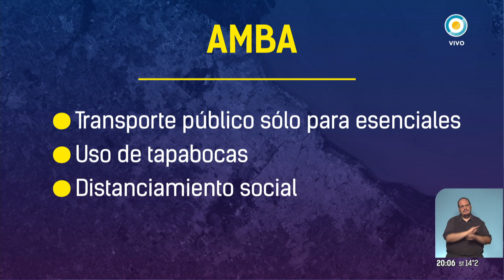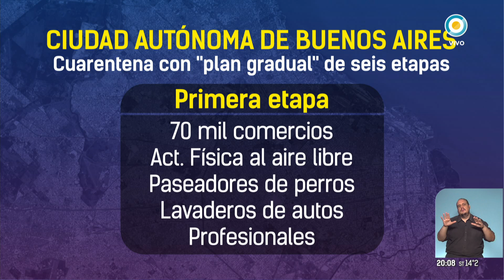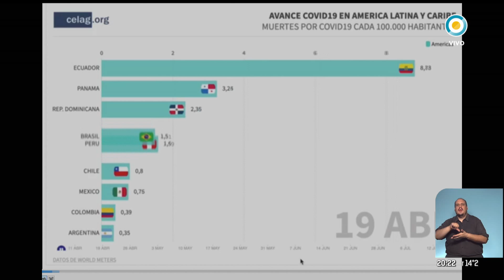AMBA: apertura escalonada hasta el 2 de agosto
El presidente de la Nación pidió responsabilidad social en el AMBA y advirtió: "Si es necesario, volveremos para atrás". La nueva fase durará desde el 18 de julio hasta el 2 de agosto.